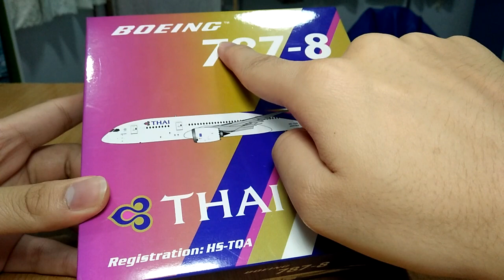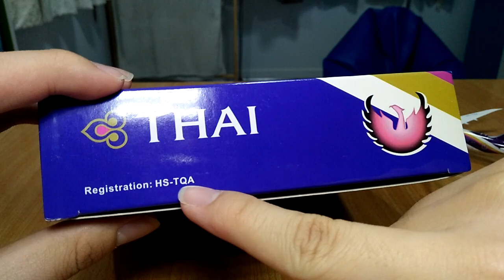รีวิวโมเดลเครื่องบิน Boeing 787 การบินไทย ของหายาก!!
รีวิวโมเดลเครื่องบินเหล็ก แบรนด์ Phoenix  Boeing 787-9 ขนาด 1/400 ลายการบินไทย (Thai airway international) ทะเบียน HS-TQA องครักษ์